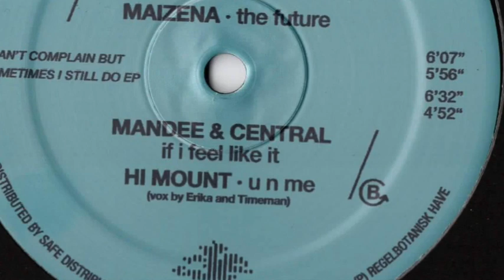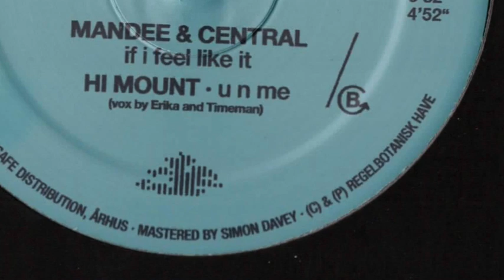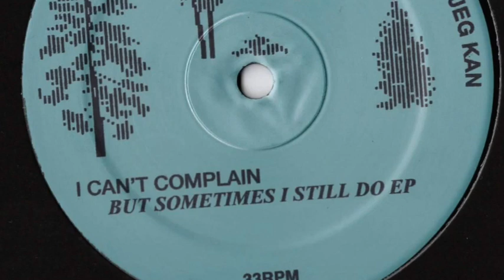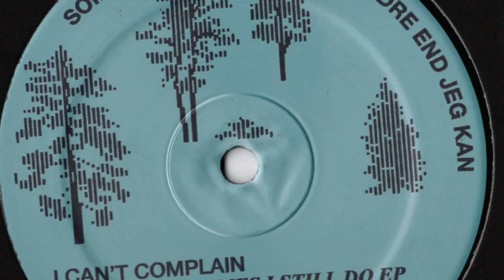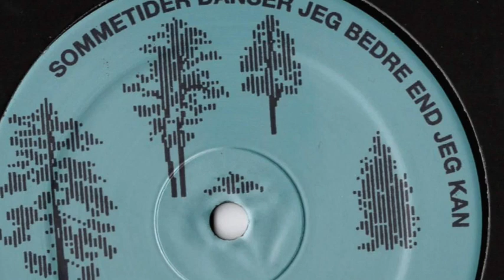Maizena - The Future (Regelbau, 2021)